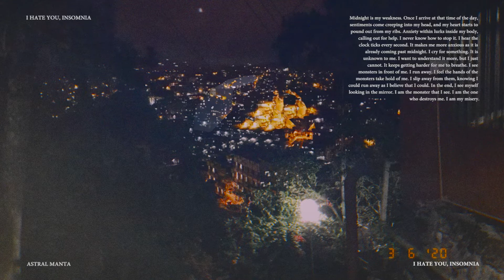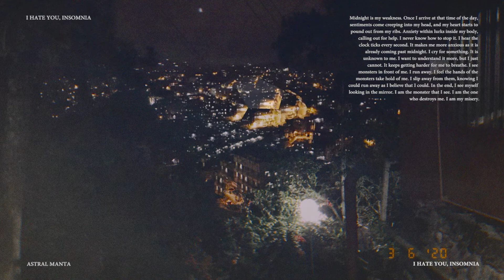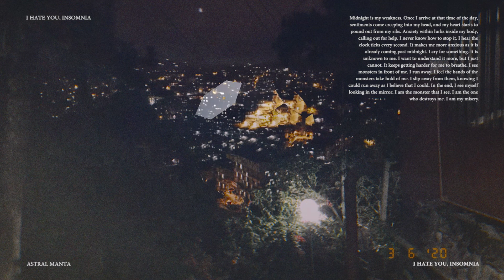Astral Manta "I Hate You, Insomnia"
"I Hate You, Insomnia"

This is the artist's personal favorite since the artist himself experiences symptoms of insomnia. The thing that sets this track apart from the other releases is the dark and tense atmosphere it gives throughout the playtime. The climax at the end provides a breather from the tense buildup. The artist imagines this track with a cinematic of a man running away from the darkness that keeps him away from sleeping.

About the second mini-album, titled "Openly"

Titling it "Openly" was a decision made with the affirmation that the mini-album connects more with the emotions of the artist.

Each track plays a narrative that was envisioned in the production process. In contrast with the first mini-album that was released, "Openly" focuses more on its individuality rather than its cohesiveness. Though each beginning and end of a track lacks seamless transition, a whole journey could be interpreted once all tracks are played in a single session.